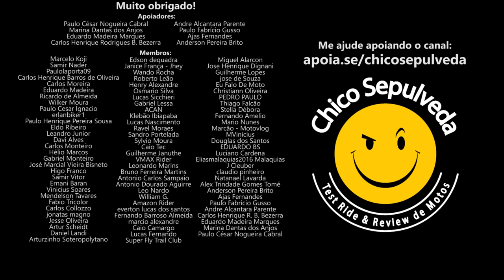Mulherada invadiu o canal